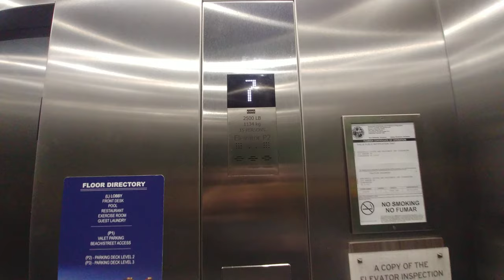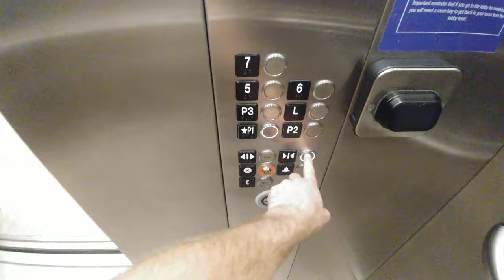New Kone Elevators at the Springhill Suites/Residence Inn combo hotel in Clearwater Beach, FL